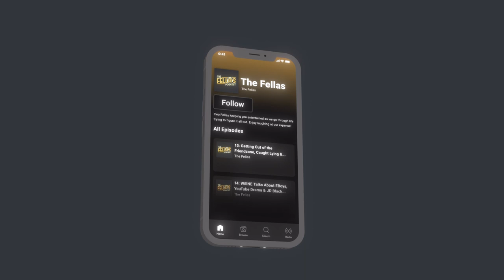The WORST Love Island Season, Messi v Ronaldo Chat & Spending £22k On A Watch - FULL PODCAST EP. 43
Claim your crate of 8 craft beers for £5.95 postage